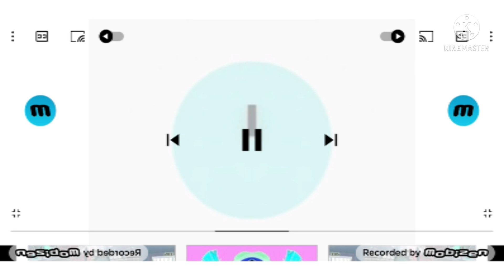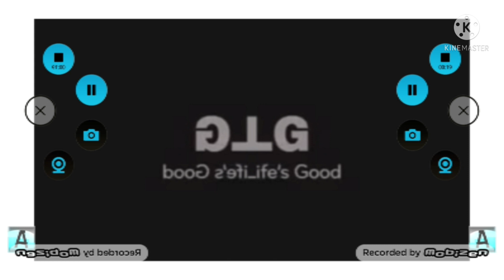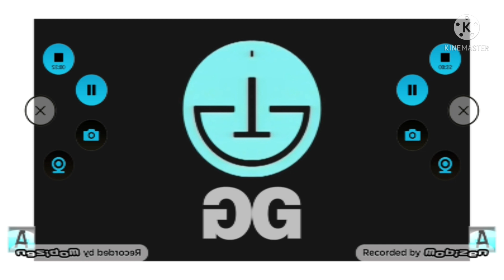LG logo history in Ctormulator v1